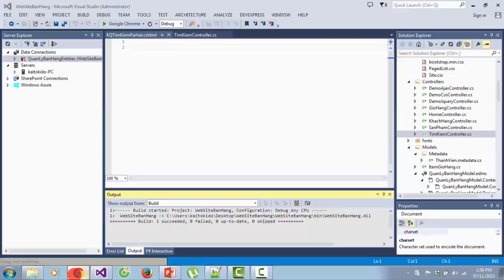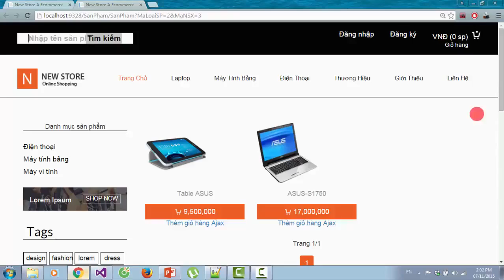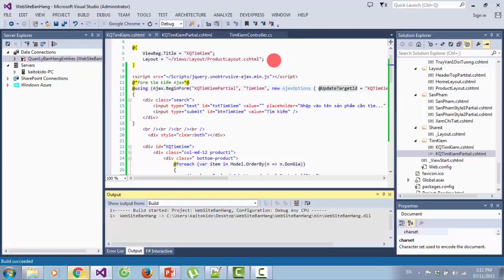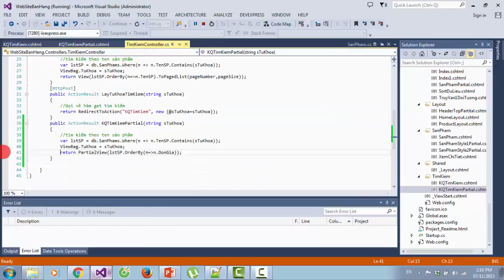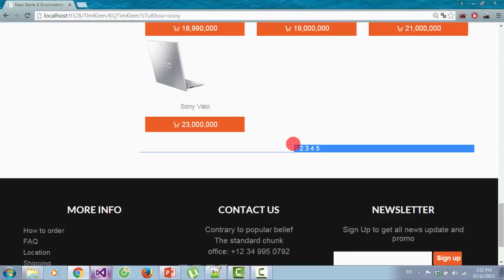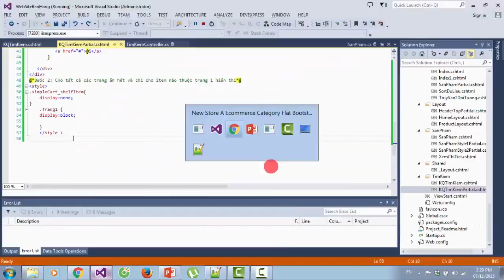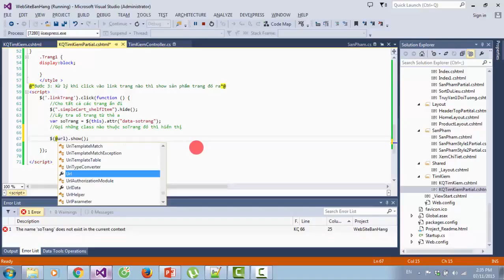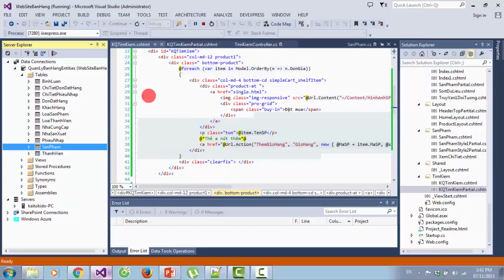CHƯƠNG 3 - Bài 5.12 Hướng dẫn sử dụng ajax xây dựng chức năng tìm kiếm